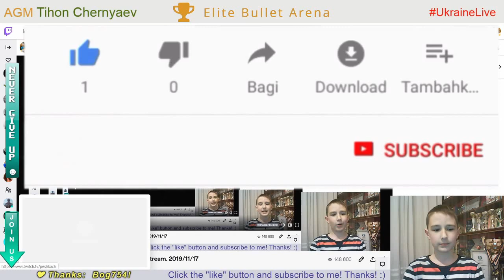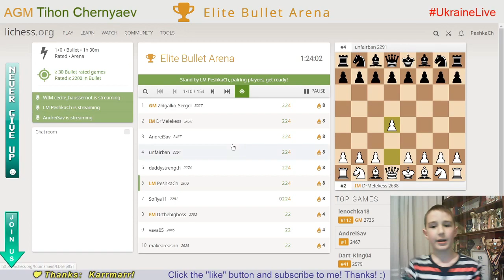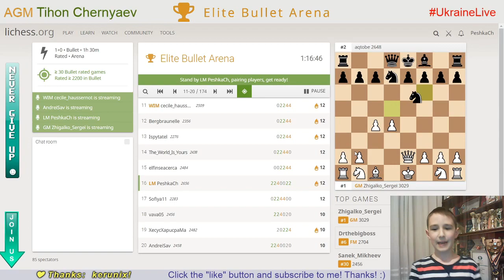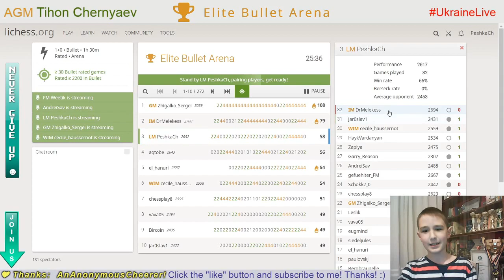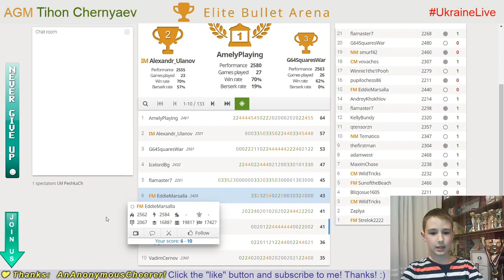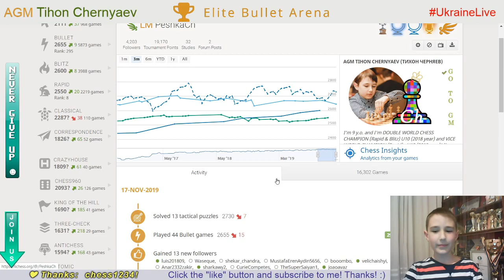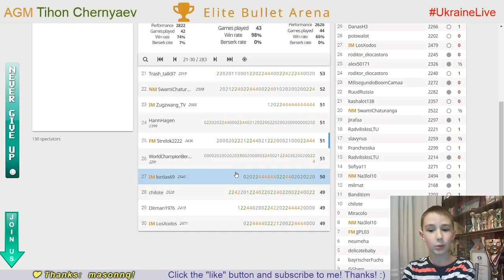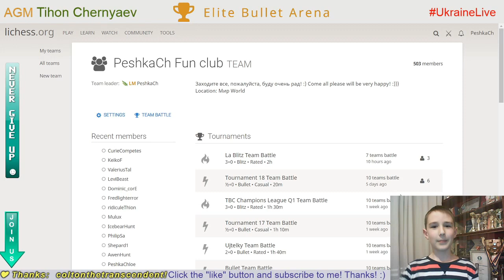CHESS. Elite Bullet Arena on Lichess.org. LiveStream. 17/11/2019